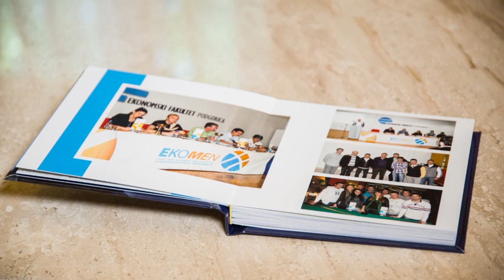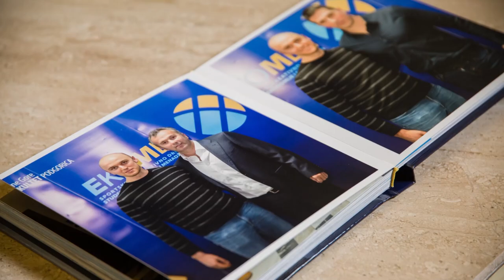Ivan Radević – Odbrana doktorske disertacije [Highlights]